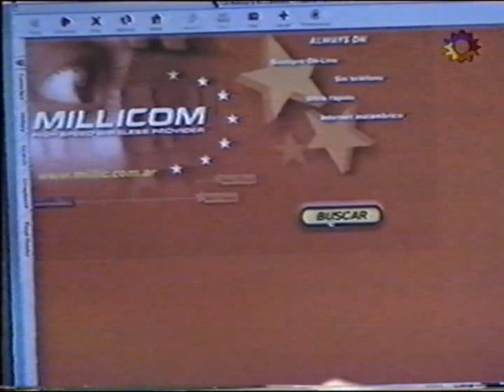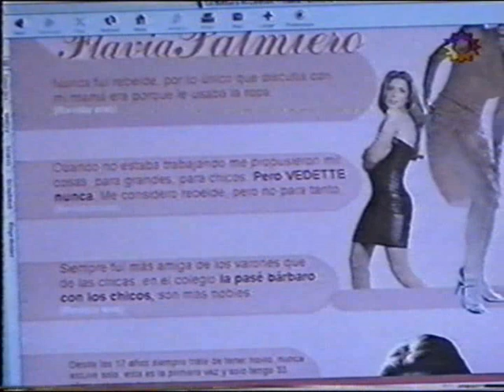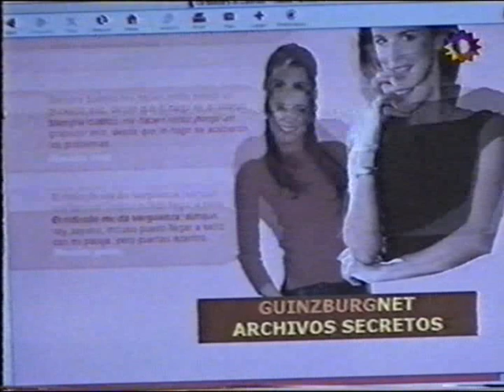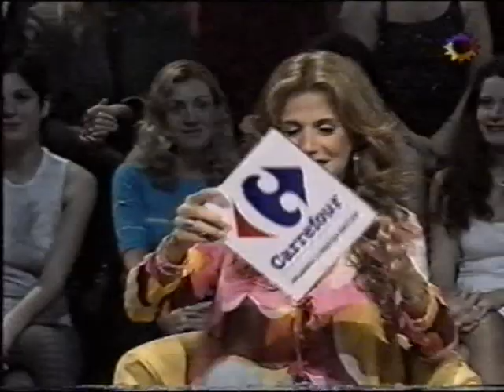La biblia y el calefón | Gasalla (parte 1 de 4)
Conducción:
Jorge Guinzburg

Invitados:
Antonio Gasalla
Cecilia Dopazo
Flavia Palmiero
Fabián Gianola